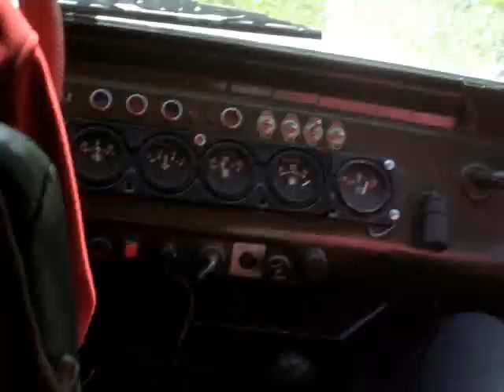Каракольские озёра, зарисовка однодневного похода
Из ролика видно как добираться до Каракольских озёр и видны сами озёра. Сходите посмотрите.